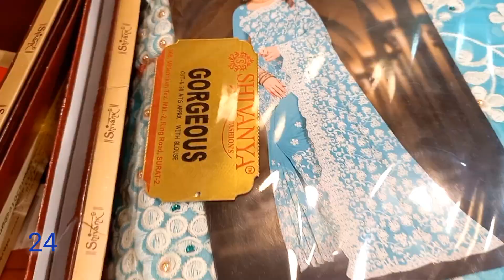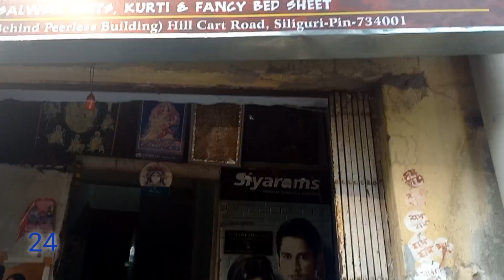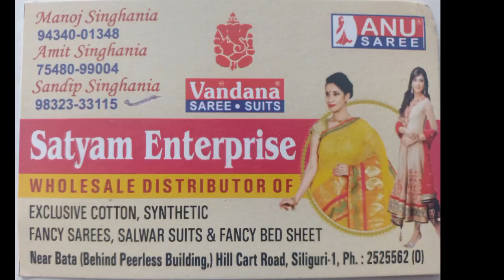wholesale market || saree wholesale market | handloom saree || silk saree || lehenga | bridal sarees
Address of the store🛍✅️ : near Bata ( behind pearless building )  , hill Card Road Siliguri-1 westbengal

I wanted to help each n every one so that it will be easy for my viewers to gain knowledge n idea about the market place ...